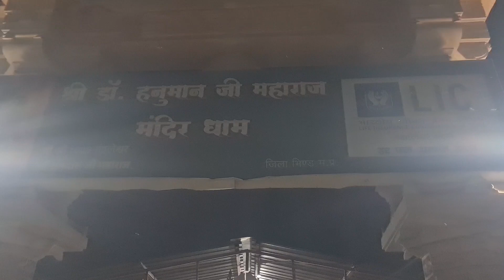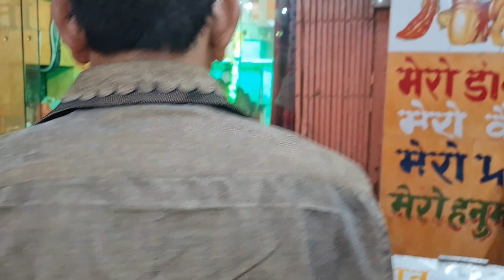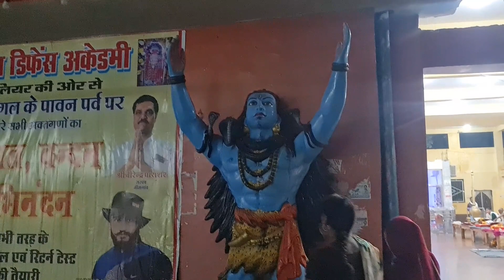डॉ हनुमान दंदरौआ धाम सरकार🚩🚩🚩| संकटमोचन हनुमान 🚩🚩🚩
मध्यप्रदेश के ग्वालियर जिले के मुख्यालय से करीब 55 किलोमीटर दूर , और भिण्ड जिले की मेहगांव तहसील में स्थापित दंदरौआ सरकार हनुमान मंदिर पूरे देश मे विख्यात है। यहाँ हनुमान जी को डॉ हनुमान के नाम से जाना जाता है। यहाँ देश विदेश के हज़ारों भक्त रोज़ दर्शन के लिए आते हैं। ऐसी मान्यता है कि डॉ हनुमान उनके सभी असाध्य रोगों का सटीक इलाज करते हैं। यहाँ पर हर मंगलवार भंडारा होता है। हर मंगलवार और शनिवार को मेला लगता है और श्रद्धालुओं की भीड़ उमड़ती है नृत्य की मुद्रा में है हनुमान जी की मूर्ति

दंदरौआ धाम में स्थापित हनुमान जी की मूर्ति नृत्य मुद्रा में है जो पूरे भारत देश मे कहीं नही है।